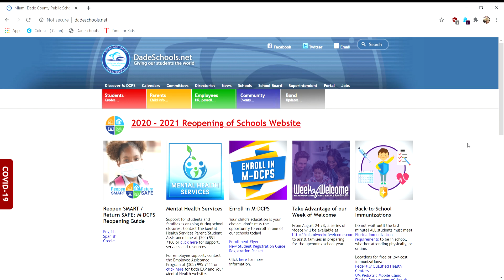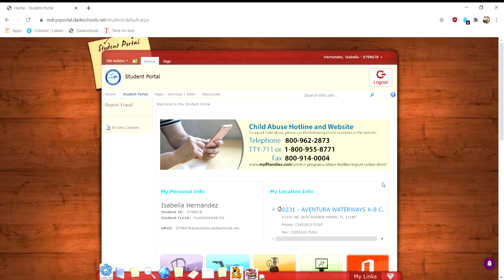How to get to My Online School K12 platform through Miami Dade County Public Schools Student Portal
This video will show how to get to the K12 platform.